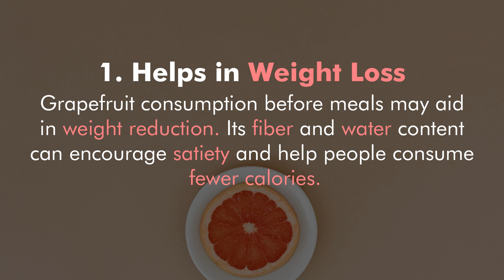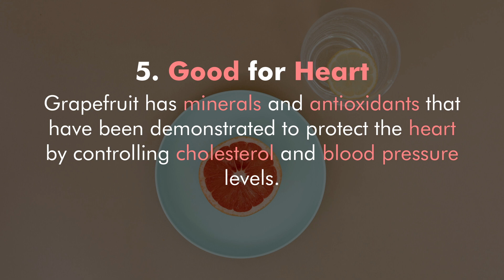Quit Your Medicine!!! | Health Benefits of Grapefruit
In this video, we discussed the amazing health benefits of Grapefruit that everyone must know about!!! So, enjoy the video and get the amazing fruit benefits and include it in your routine.